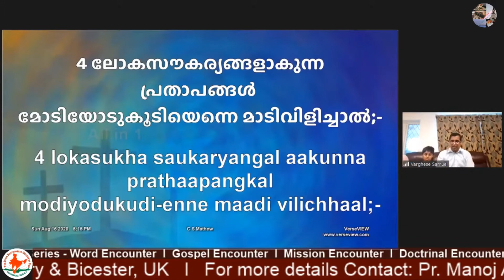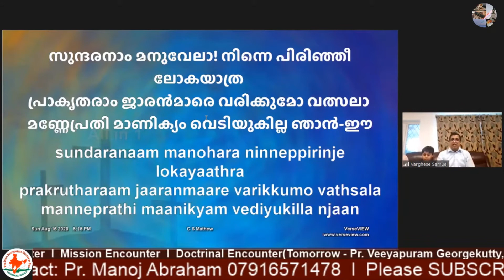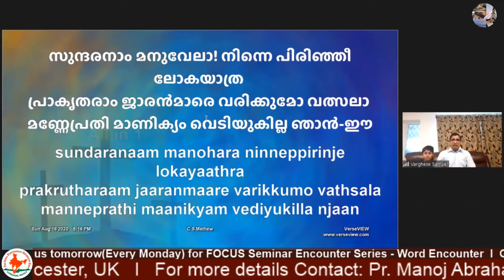En priyanepol sundharanaay * Bethel Christian Church * Banbury Bicester * Lyrics Malayalam Christian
1 En priyaneppol sundharanaay aareyum njaanulakil
Kannunilla melaalum njaann kaanukayilla

Sundaranaam manohara Ninneppirinji lokayaathra
Praakrutharaam jaaranmaare Varikkumo valsala
Manneprethi maanikyam Vediyukilla njaan

2 Sarvaanga sundaranthanne enne veendeduthavan
Sarvasukha saukaryangal Arppikkunne njaan

3 Yerusalem puthrimaaren chuttum ninnu raappakal
Priyanodullanuraagam kavaarnneedukil

4 Lokhasukha saukaryangal aakunna prathaapangal
Modiyodukoode enne maadivilichhaal

6 Premamennil varddhikkunne priyanodu cheruvaan
Naalukal njaanennyenny jeevicheedunne